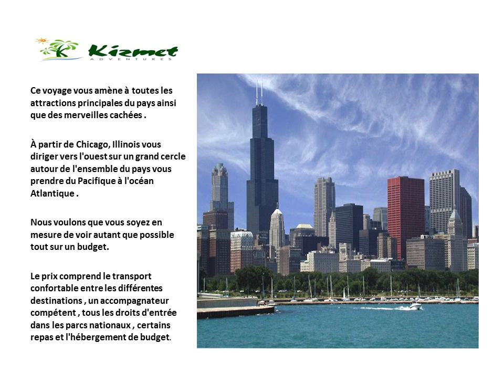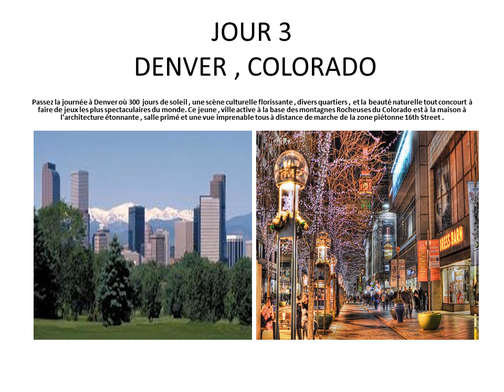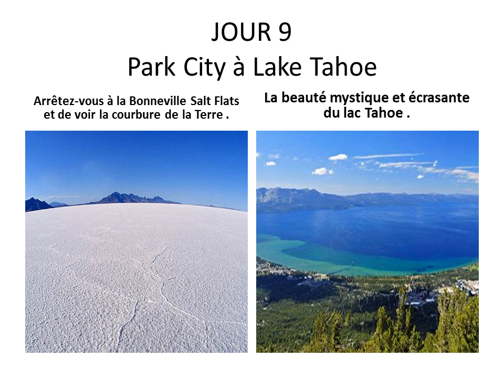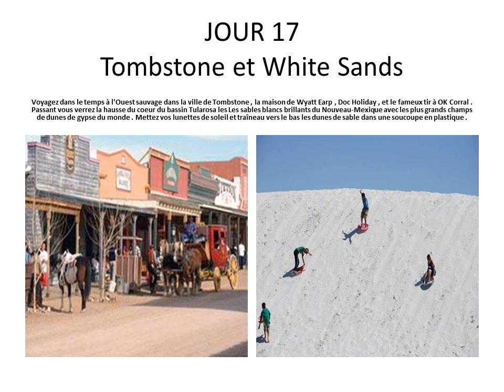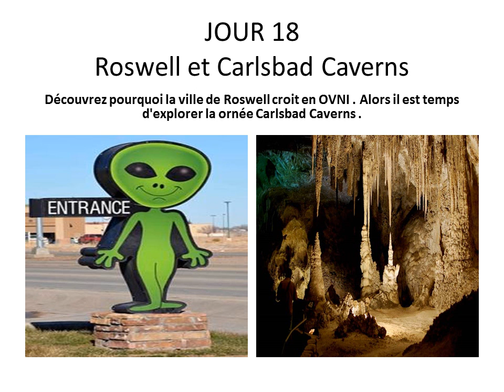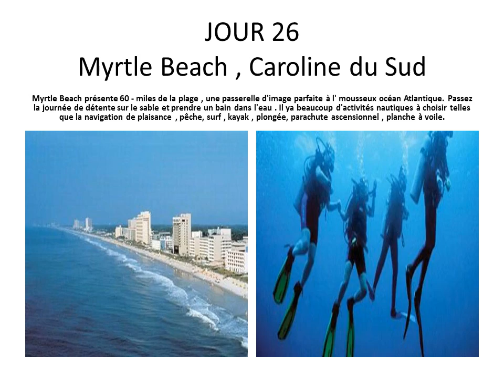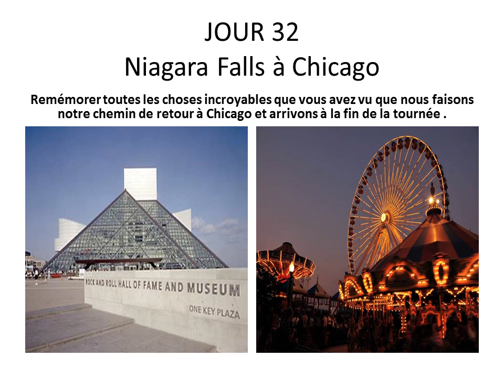Voyage aux Etats-Unis sur un Budget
Kizmet Adventures est une agence de voyage pour les personnes souhaitant faire l'expérience d'aventure aux États-Unis tandis que sur un budget . Le prix comprend le transport confortable entre les différentes destinations , un accompagnateur compétent , tous les droits d'entrée dans les parcs nationaux , certains repas et l'hébergement de budget.